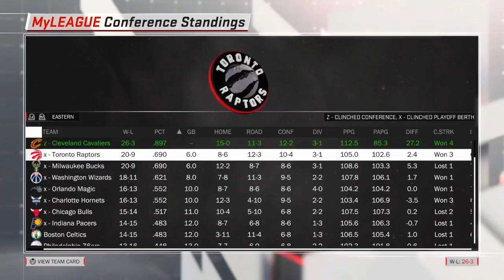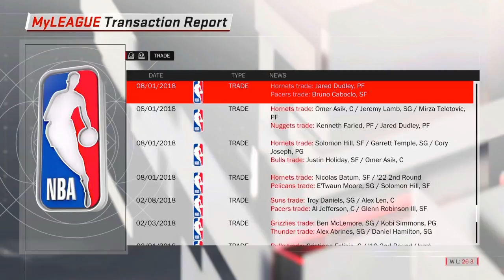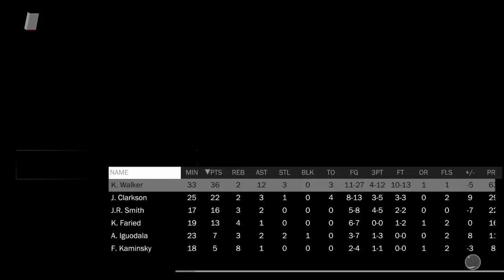IT CAME DOWN TO THIS AND YOU WON'T BELIEVE WHAT HAPPENED!!!! | NBA 2K18 My Career